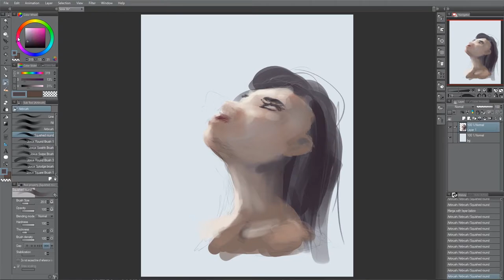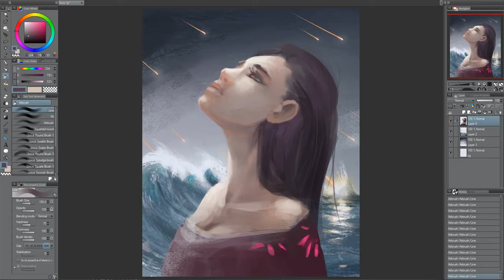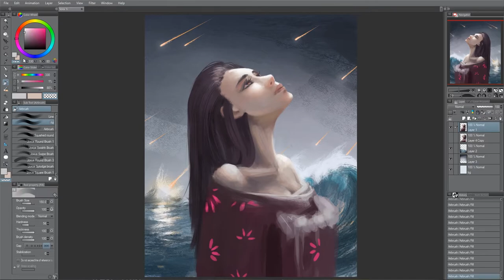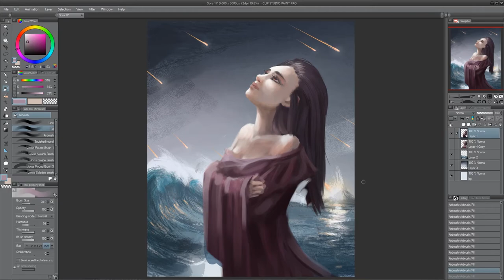Sora | PAINTING PROCESS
If you want to view or download the high-res version of this painting, you can find it